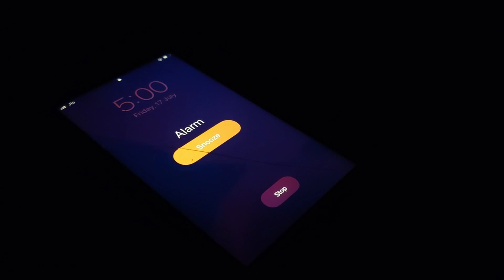Apni baat se mukar gaya... VLOG #05